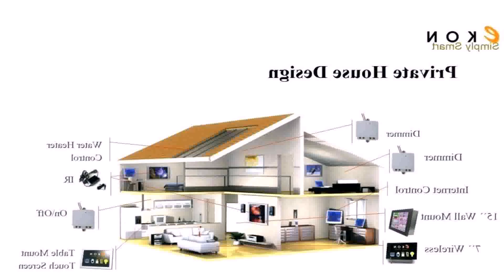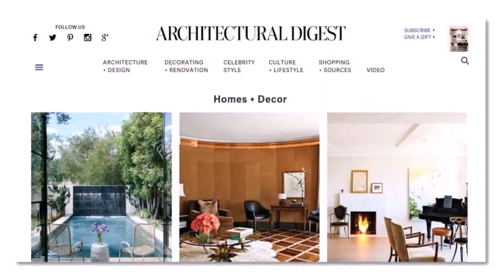Free Architecture Design For Home In India